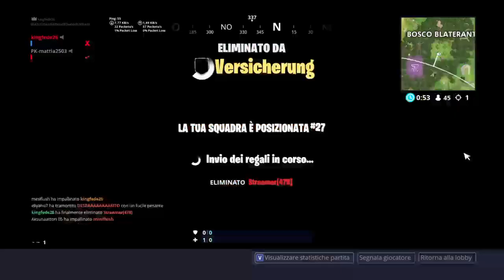🔴Live Kingfede26 🔴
Ciao a tutti sono un ragazzino di 12 anni a cui piace molto giocare ai video games. In particolare fortnite. In oltre quasi ogni giorno c'é una live. Io gioco da play e li mi chiamo kingfede26 chi vuole mi mandi la richiesta. BELLA🤗